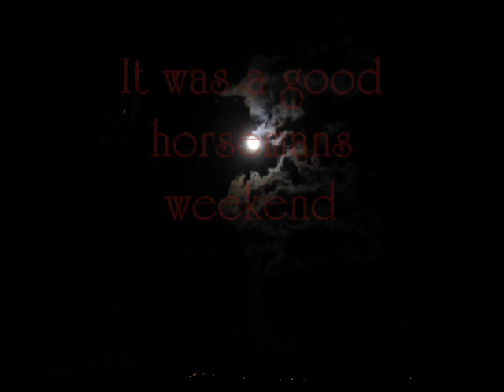Weekend with my Horses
Hallo friends, here I show you a bit of the landscape and the horse activities on our range. I hope you enjoy it!